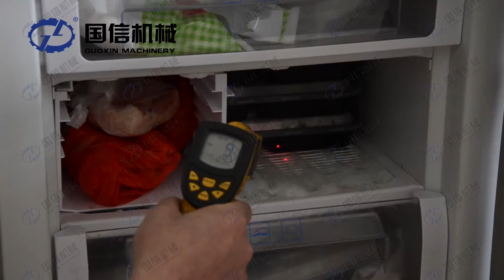Microwave machine for packed food from Guoxin machinery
Henan New Guoxin Machinery Manufacturing Co., LTD.
Main products: Heat pump drying oven/Mesh betl drying equipment/ Microwave drying sterilization equipment
Application: Fruit and vegetables, grains, flowers, tea, seafood and meat, herb medicines, etc.